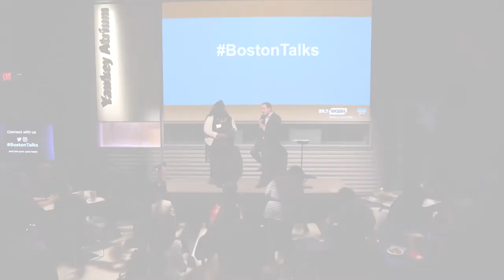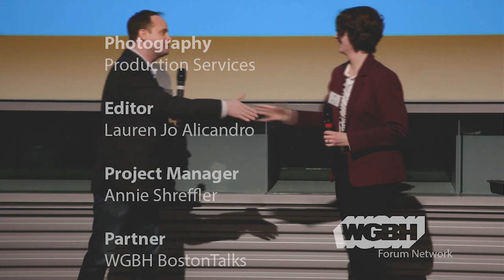BostonTalks: Underground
Listen as Hip Hop artist Brandie Blaze, archaeologist Jade Luiz, and funeral director Sarah Young-Stopyra share insights and stories about the underground — both literally and figuratively.